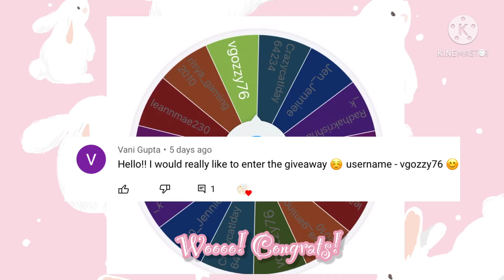Giveaway Winner | BlossomBunnyBeb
So so so so so! Sorry I was having technical difficulties! :(

Lots of Love BlossomBunnyBeb xxx
Sub count: 14
Music for this video: